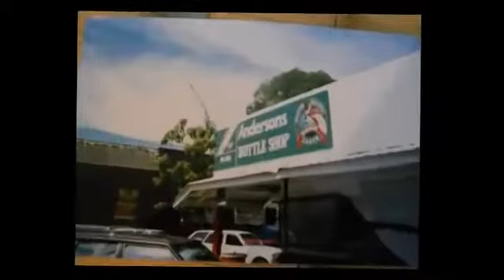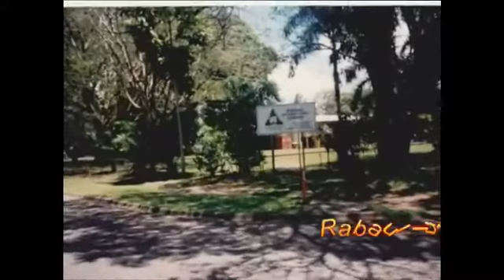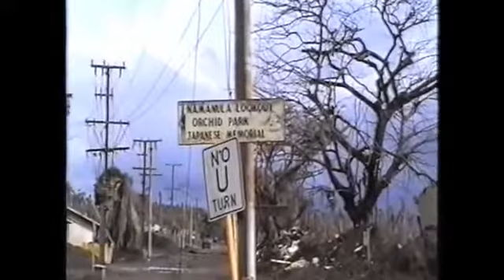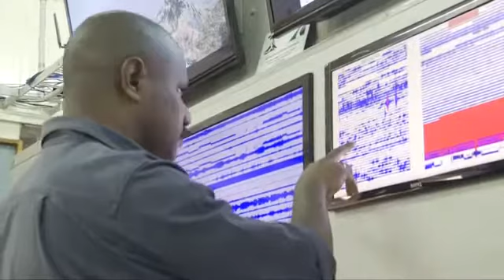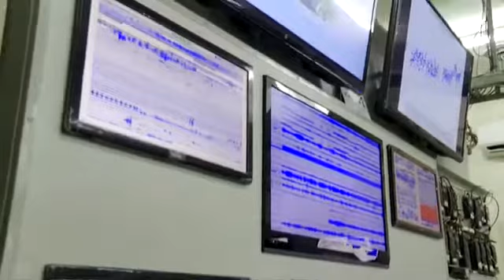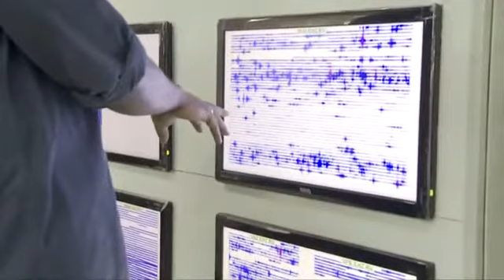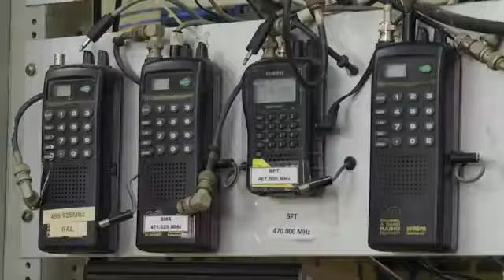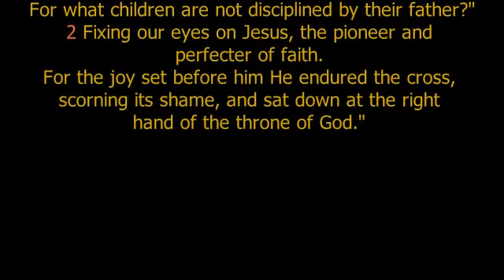ENB Our History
Credit to those whose videos have been used for this commemorative 28th twin volcanic eruption anniversary.